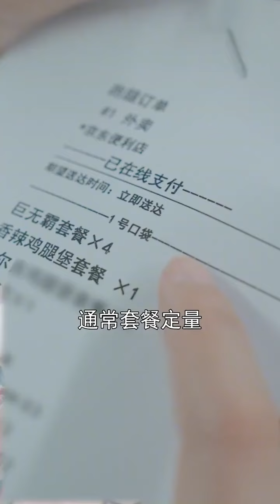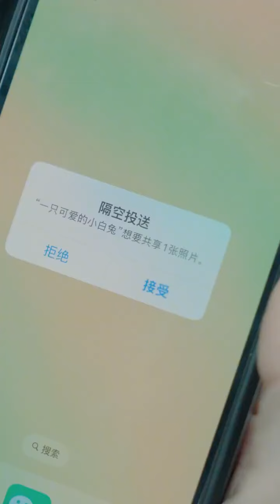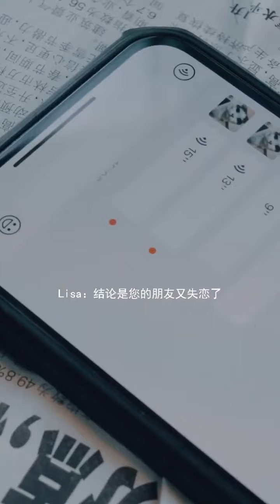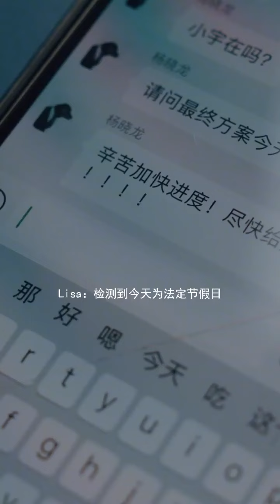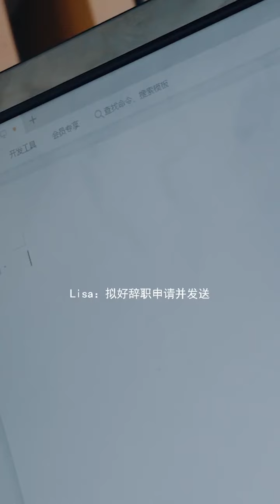以為在門口貼了喜字就不會被壞人盯上，卻給了壞人提取指紋的機會，這壞人隨便就能躲藏到家中！名偵探小宇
以為在門口貼了喜字就不會被壞人盯上，卻給了壞人提取指紋的機會，這壞人隨便就能躲藏到家中！
記得點擊右上角訂閱按鈕哦🔔